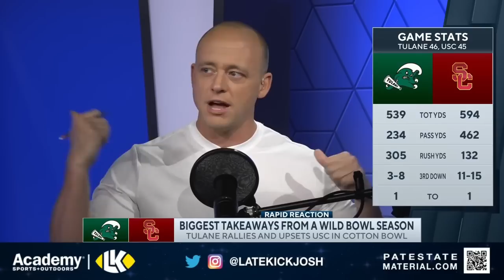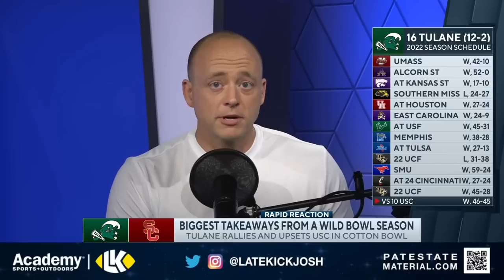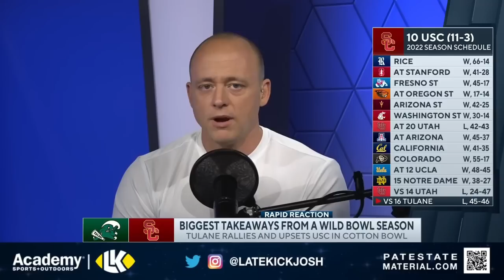Tulane Beats USC - Rapid Bowl Reaction (Late Kick Cut)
USC vs Tulane was one of the most noteworthy matchups during College Football bowl season, and on Late Kick Live Ep 347 Josh Pate reacted to Willie Fritz and the Green Wave beating Lincoln Riley and the Trojans. What stood out the most in the game to you? What will 2023 look like for each program? Let us know what you think in the comments below and be sure to SUBSCRIBE to the channel and CLICK THE BELL for notifications as we bring you multiple live shows per week!